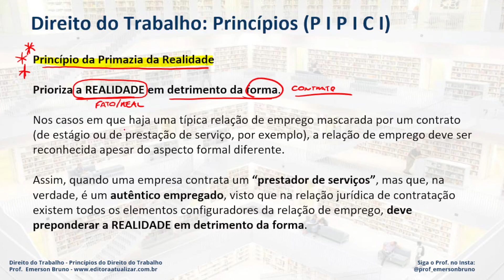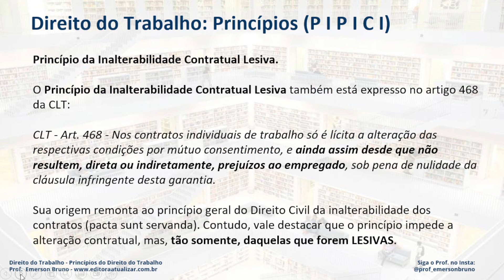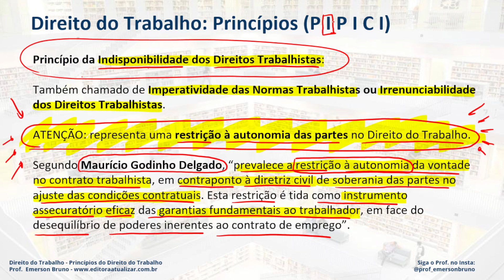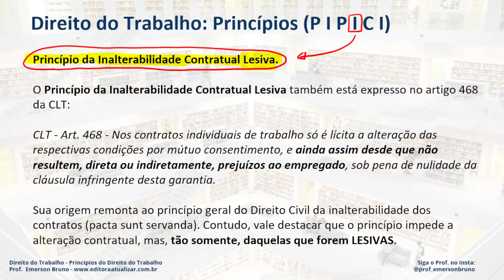Princípio da Primazia da Realidade